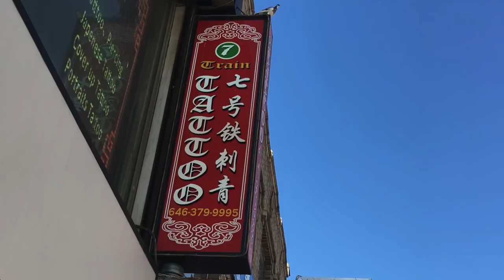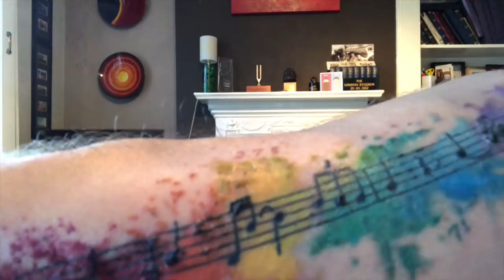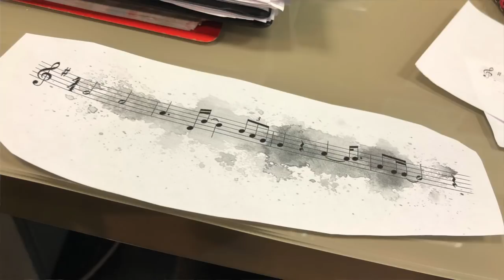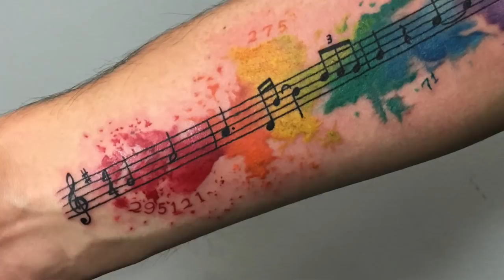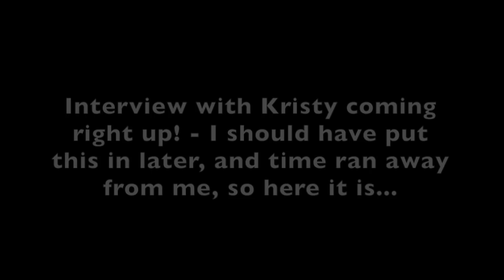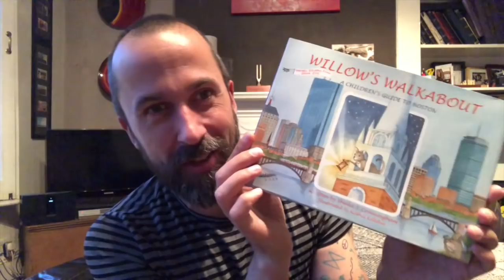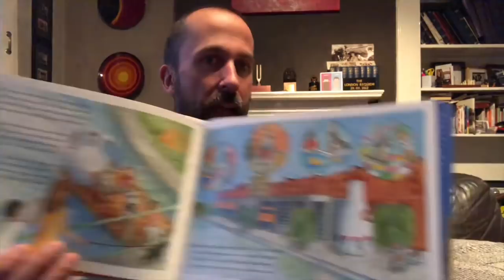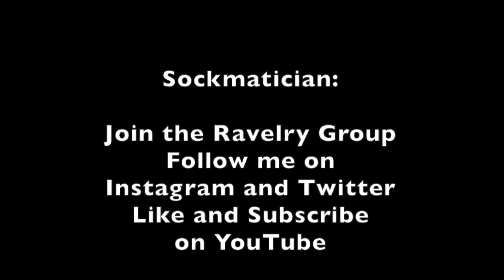Episode 55: Rhinebeck Roundup - A Sockmatician Podcast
AS you can imagine, I had the most amazing time in Rhinebeck, and this ep, I tell you all about it. There's a whole new FO, a brand new WIP, but more than that, there's an in-depth look at my brand new ink, on a special extended section of What's Tatt?!!, and countless interviews with all the exciting people I met while I was away. This is a along one, but one not to be missed!